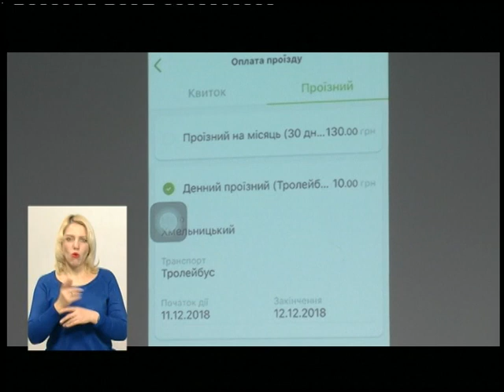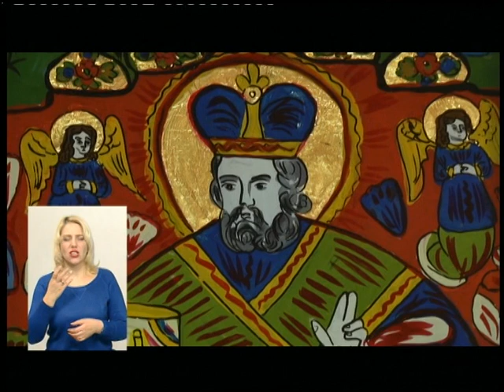11.12.2018. Новини. 19:00